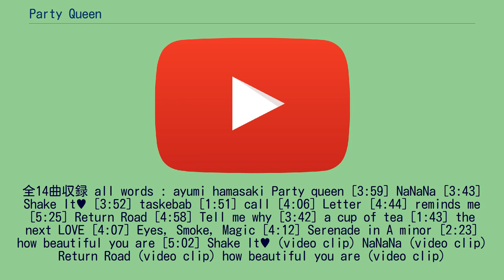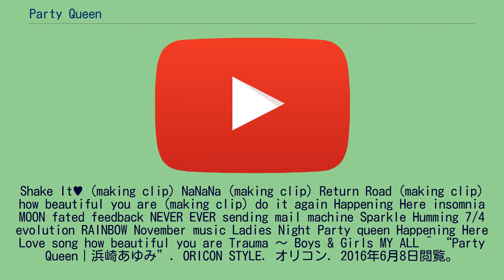Party Queen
浜崎あゆみ 」 浜崎あゆみのディスコグラフィ 」 Party Queen 『Party Queen』（パーティークイーン）は、日本の歌手・浜崎あゆみの13枚目のオリジナル・アルバム。
2012年3月21日にavex traxより発売。
オリジナルアルバムとしては前作『Love songs』から約1年3か月ぶりのリリースである。
本作では「CDのみ」「CD+DVD」「CD+2DVD」の形態に加え、同日発売のライブ映像作品『ayumi hamasaki 〜POWER of MUSIC〜 2011 A LIMITED EDITION』やオリジナルハーフパイントグラス・コースターをセットにした「SPECIAL LIMITED BOX」が発売された。
また同日には、本作に加え過去のオリジナルアルバムやベストアルバムなど計18作品が、缶バッジ型の携帯音楽プレーヤーであるPLAYBUTTONの形態で発売されている。
オリコン週間アルバムランキングでは初登場2位となり、10枚目の『NEXT LEVEL』以来続いていたオリジナルアルバムの連続首位記録は3作で途絶えた。
CDジャーナルは、「通算13枚目となるフル・アルバム。前半はディストーション・ギターを大量投入、ウォブリーなブロステップも飛び出す攻撃チューンを連発、後半は彼女の歌声を活かしたJ-POPマナーの楽曲が中心。コントラストの高いトラックリスティングで、彼女の剛柔両面を分かり易く楽しめる。」と批評した。
全14曲収録 all words : ayumi hamasaki Party queen [3:59] NaNaNa [3:43] Shake It♥ [3:52] taskebab [1:51] call [4:06] Letter [4:44] reminds me [5:25] Return Road [4:58] Tell me why [3:42] a cup of tea [1:43] the next LOVE [4:07] Eyes, Smoke, Magic [4:12] Serenade in A minor [2:23] how beautiful you are [5:02] Shake It♥ (video clip) NaNaNa (video clip) Return Road (video clip) how beautiful you are (video clip)
Shake It♥ (making clip) NaNaNa (making clip) Return Road (making clip) how beautiful you are (making clip) do it again Happening Here insomnia MOON fated feedback NEVER EVER sending mail machine Sparkle Humming 7/4 evolution RAINBOW November music Ladies Night Party queen Happening Here Love song how beautiful you are Trauma ～ Boys & Girls MY ALL ^ “Party Queen｜浜崎あゆみ”. ORICON STYLE. オリコン. 2016年6月8日閲覧。
^ a b “浜崎あゆみ / Party Queen［CD+2DVD］”. CDジャーナル. 2020年8月19日閲覧。